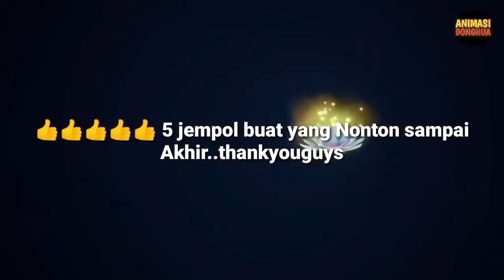Martial Master Episode 394 395 396 397 398 399 400 401 402 403 Sub indo ‼️Full Spoiler 10 Eps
Martial Master Episode 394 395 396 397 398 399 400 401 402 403 Sub indo
Bagi yang mau Traktir Mimin Bisa Kirim Ke Situh Yah 🙏 =

Tingkatan Ranah Kultivasi di Martial Master =
1.Human Level
2.Earth Level
3.Heaven Level
4.Mistic Level
5.Martial Ancestor
6.Martial Venerable
7.Martial King
8.Martial Sovereign
9.Martial Emperor
10.Alam Suci Fana
11.Alam Suci Bumi
12.Alam Suci Surgawi
13.Guru Suci
14.Zun / Yang Mulia Fana
15.DiZun /Yang Mulia Bumi
16.TianZun /Yang Mulia Surgawi
17.Supreme /ZhiZun /Yang Mulia Tertinggi

Stiap Ranah Kultivasi Memiliki 3 tahap Yaitu: Tahap Awal.Tengah.dan Akhir
1 Pesan Mimin Teman Teman Jaga Kesehatan yah.Jangan Sampai Sakit. Karna Apabila Teman Teman Sakit. Siapa Yang Akan Menonton Video Mimin...